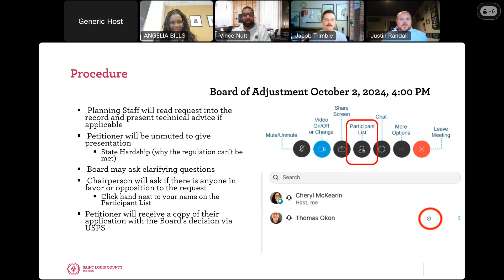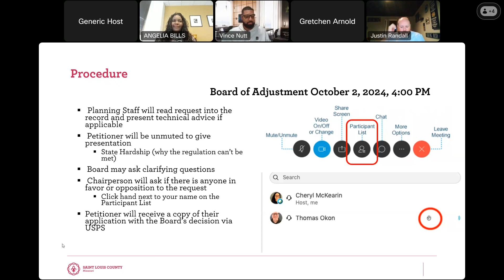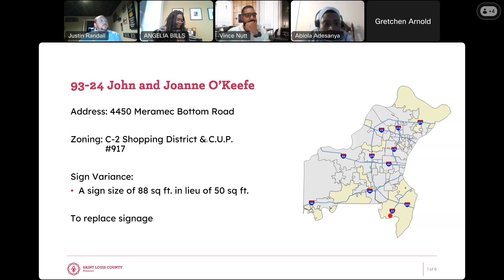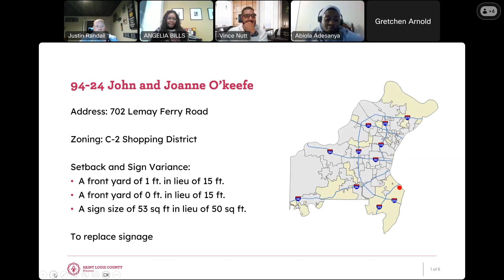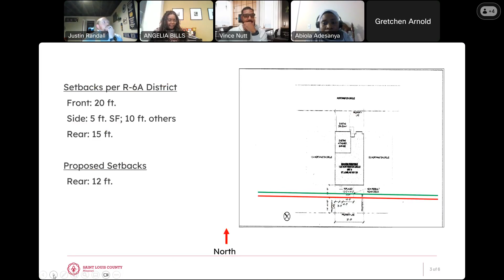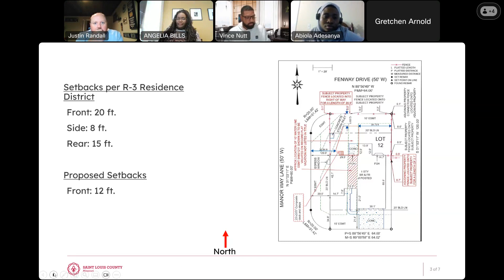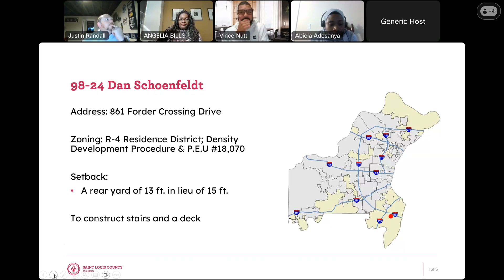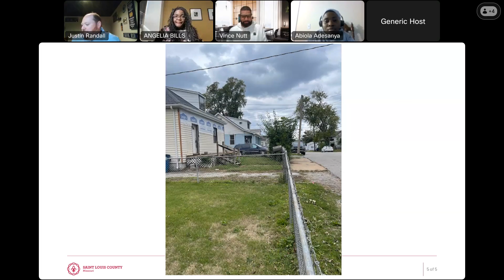Board of Zoning Adjustment October 2, 2024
The St. Louis County Board of Zoning Adjustment held a meeting via Webex Videoconference on October 2, 2024 to hear petitions relating to yard setbacks, signs, non-conforming uses and Zoning Ordinance interpretations.